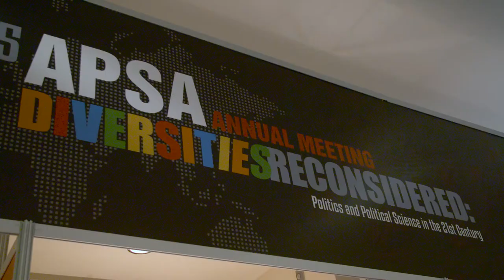How has Political Science Changed? | Oxford Academic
We ask our OUP politics author’s “what is the role of political science and how has it changed throughout your career?”

See what authors such as Deva Woodly The Politics of Common Sense, Robert Spitzer Guns Across America, Jacob Levy Rationalism, Pluralism, and Freedom, Rina Williams Making Minority Identities, David Lublin Minority Rules, and Eric Shiraev International Relations.